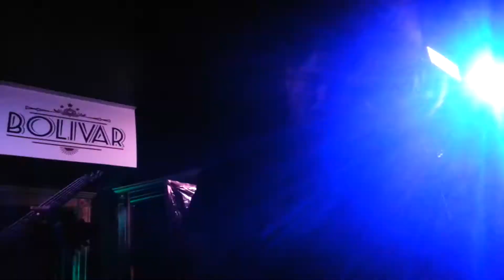New Song - Before Suffering (New Song, Live @Club Bolivar)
Ruta 1.1 Chihuahua, Clockworks, Before Suffering, All Misery, Barret, Destroying The Shapes. Nueva Rola